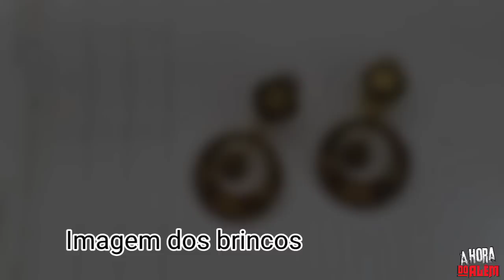Relatos Assombrados Coletânea